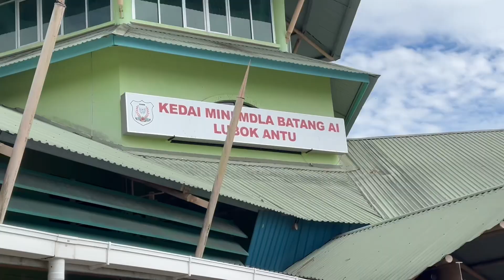Wow Empangan Batang Ai Lubok Antu Sarawak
Healing di lokasi yang agak unik kali ini. Antara Sumber kuasa tenaga elektrik negeri Sarawak